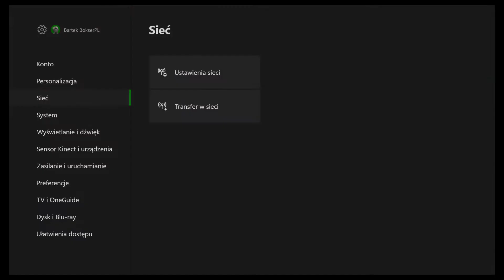GTA ONLINE SOLO SESJA Publiczna w 5 Sekund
Wejdz na GTA FORUM
Sprawdz Poradnik : Wpadnij tutaj i daj ocenę

Gram Na Xbox One Zwykłym z 500gb tv 42cali
 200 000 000 Milionów W Gta ONLINE za 5 Euro

Ekipa GTA V TO EKIPA TOSTER GRAJĄCA GŁOWNIE NA PC ALE OD TERAZ I NA KONSOLACH

EKIPA BALLTEFIELD ZAWIESZONA W DZIAŁANIU

Cała kwota bedziesz przeznaczona tylko na kanał by sie rozwijała jakoś :)